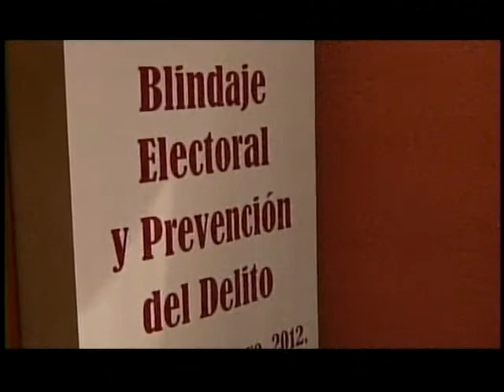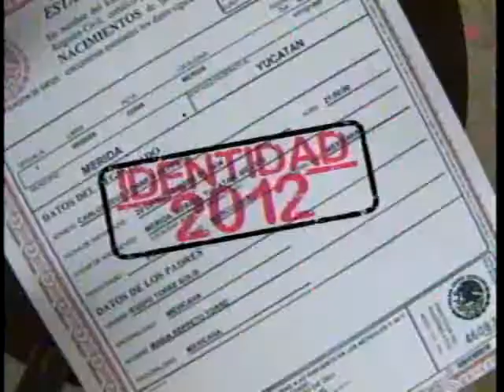Noticiero Síntesis TV Tarde 24 mayo 2012